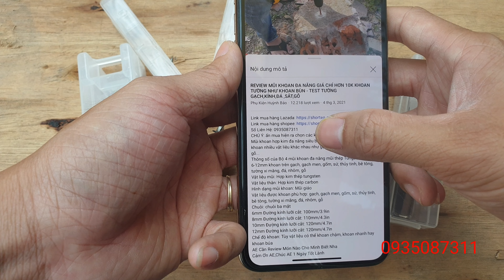Review Bộ 5 Mũi Khoét Lỗ Kim Loại - Nhôm - Inox - Thép - Sắt … - Mạ Titan Chất Liệu HSS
Bộ 5 Mũi Khoan Khoét Lỗ HSS Mạ Titan 16-18,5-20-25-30mm; Bộ 5 Mũi Khoét Thép Gió HSS - Đường Kính 16- 30mm
Đầu mũi khoan được có định bằng lò xo giúp tăng độ bám của mũi khoan cho bạn những đường khoan chuẩn xác hơn.
Bộ 5 mũi khoan khoét lỗ hợp kim HSS được cấu tạo bởi loại thép HSS cao cấp có độ đàn hồi cao chịu lực chịu nhiệt tốt có khả năng khoan trên nhiều chất liệu cứng như kim loại, đá, gỗ ...v.v.
5 mũi khoan với các cấp đường kính từ 16mm đến 30mm giúp bạn khoan tạo lỗ dễ dàng và nhanh chóng, được ứng dụng nhiều trong lĩnh vực điêu khắc, làm đồ thủ công mỹ nghệ và trong đời sống hàng ngày.
Bộ sản phẩm bao gồm 5 mũi khoan riêng biệt với 5 trục lục giác đường kính 8mm, đầu mũi khoan được có định bằng lò xo giúp tăng độ bám của mũi khoan cho bạn những đường khoan chuẩn xác hơn.
Thông tin chi tiết sản phẩm:
 Bộ 5 mũi khoan khoét lỗ hợp kim HSS cao cấp
Chất liệu: Thép HSS cao cấp mạ titan tăng cứng
Đường kính trục: Lục giác 8mm
Trọng lượng: 298g
Sản Phẩm Gồm: 5 mũi khoét trong hộp nhựa
Đường kính lưỡi khoét: 16mm, 18.5mm, 20mm, 25mm, 30mm Chiều dài trục: 68mm
Độ dày lưỡi: 2mm
Ứng dụng: Bộ 5 mũi khoan khoét lỗ hợp kim HSS cao cấp được ứng dụng để khoét lỗ bản lề, khoét lỗ thùng loa, khoét lỗ đèn âm trần thạch cao, khoét gỗ, nhôm, inox, thép, sắt …
AE Cần Review Món Nào Cho Mình Biết Nha
Cảm Ơn AE,Chúc AE 1 Ngày Tốt Lành